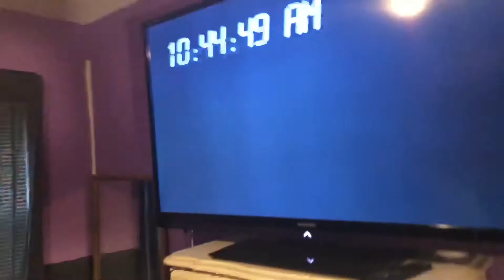COME CLEAN WITH ME(cleaning motivation)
today’s video is a cleaning video that i did obviously I know that you guys like vlogs so I’m going to start doing more vlogs because I love doing them if you want to join the ADELAGANG make sure you hit that SUBSCRIBE button I love you so much and I will see you on MONDAY❤️❤️❤️